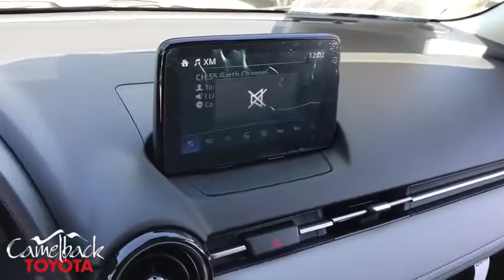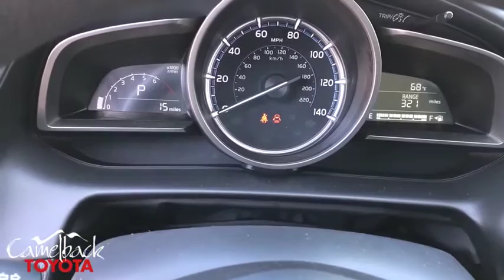2020 Toyota Yaris Phoenix, Peoria, Scottsdale, Glendale, Avondale, AZ 46517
Pulse New 2020 Toyota Yaris available in Phoenix, Arizona at Camelback Toyota. Servicing the Peoria, Scottsdale, Glendale, Avondale, AZ area.

Camelback Toyota
1550 E Camelback Rd

2020 Toyota Yaris LE Pulse 32/40 City/Highway MPGbrbrbr Excellent Selection of NEW and USED vehicles, Financing Options, Serving the great Phoenix Area.
Wheels: 16 Dark Gray Split-Spoke Alloy,Sport Front Bucket Seats,Fabric Seat Trim,Radio: Entune Audio,6 Speakers,Air Conditioning,Electronic Stability Control,Front Bucket Seats,Tachometer,ABS brakes,Brake assist,Bumpers: body-color,Driver door bin,Driver vanity mirror,Dual front impact airbags,Dual front side impact airbags,Front anti-roll bar,Front fog lights,Front reading lights,Front wheel independent suspension,Heated door mirrors,Illuminated entry,Low tire pressure warning,Occupant sensing airbag,Outside temperature display,Overhead airbag,Panic alarm,Passenger door bin,Passenger vanity mirror,Power door mirrors,Power steering,Power windows,Radio data system,Rear window defroster,Rear window wiper,Remote keyless entry,Speed control,Split folding rear seat,Steering wheel mounted audio controls,Telescoping steering wheel,Tilt steering wheel,Traction control,Trip computer,Turn signal indicator mirrors,Variably intermittent wipers,AM/FM radio: SiriusXM,Exterior Parking Camera Rear,Auto High-beam Headlights,Satellite radio trial duration with new vehicle purchase (months): 3